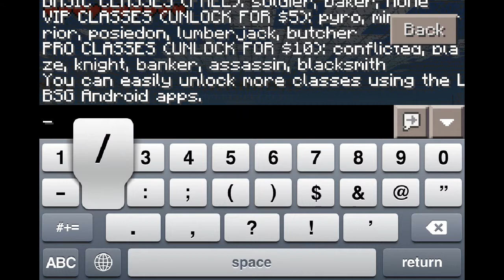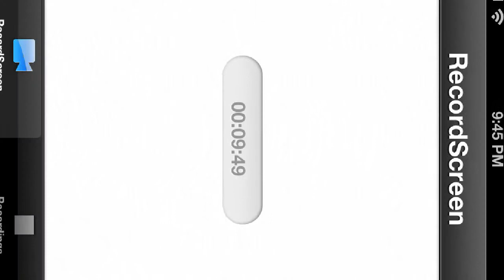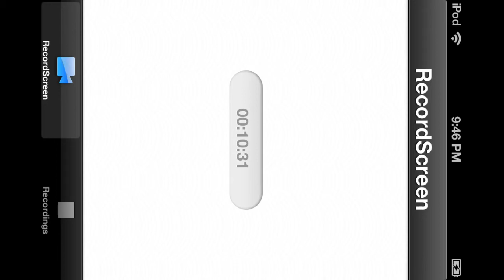MCPE Survival Games #1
The first fail of many to come in my MCPE survival games series.